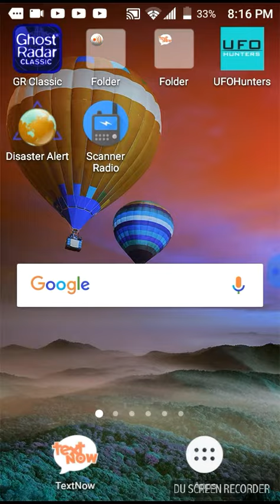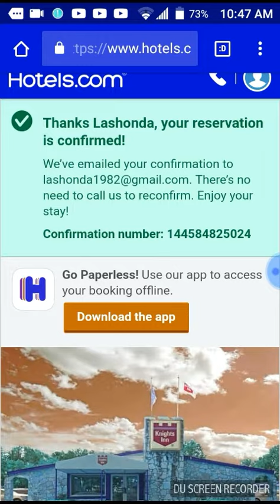144 IS MY NUMBER 9 COMPLETION TO THE NEXT LEVEL!